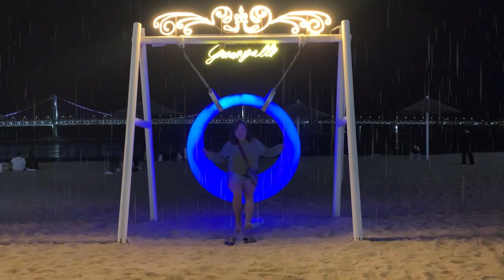So long Gwangalli beach Busan Korea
Feeling sad  thinking love ones whom no longer with me